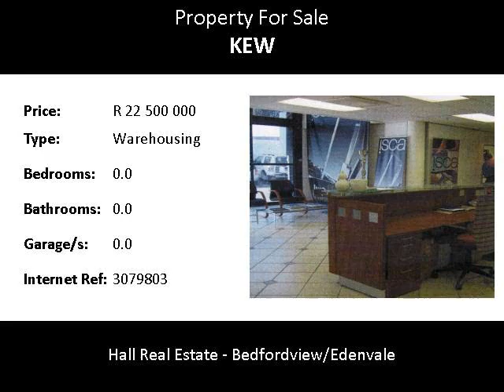Warehousing For Sale in Kew, Johannesburg, South Africa for ZAR R 22 500 000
Bedrooms:
Bathrooms: 0.0
Garages: 0.0
Price: R 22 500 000

Property Description:

" AA " Grade industrial property in Kew consisting of :-

Modern airy Office of                     1.024 sq metre
Various Factory / Warehouse               7,530 sq metres
Change rooms 7 Canteen .
Despatch / Receiving area has Dock levelling .
Parking : - Undercover 20 Bays. Open 32 Bays.
Access from /to Streets
Sufficiet Power.

Asking Price 22.5 Million